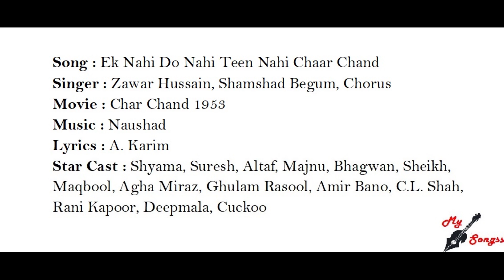Ek Nahi Do Nahi Teen Nahi Chaar Chand, Movie : Char Chand 1953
Song : Ek Nahi Do Nahi Teen Nahi Chaar Chand
Singer : Zawar Hussain, Shamshad Begum, Chorus
Movie : Char Chand 1953
Lyrics : A. Karim
Star Cast : Shyama, Suresh, Altaf, Majnu, Bhagwan, Sheikh, Maqbool, Agha Miraz, Ghulam Rasool, Amir Bano, C.L. Shah, Rani Kapoor, Deepmala, Cuckoo